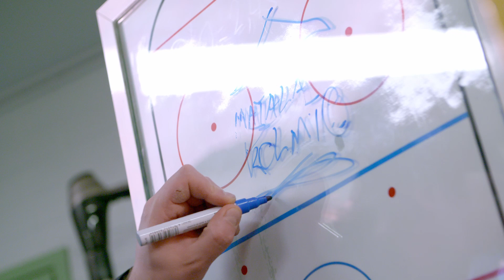Markus Sonninen & P. Köyrin poikakuoro - Peli-Karhun kantri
Musiikki
Laulu: Markus Sonninen ja IPK 20-21
Sanat: Markus Sonninen, Pentti Köyri & Toivo Susi

Pekka Rissanen - virveli ja shaker
Markus Sonninen - muut soittimet
Äänitys: Markus Sonninen - Hook river studios
Kuoroäänitys: Studio Pause/INTRY

Miksaus / masterointi: Ilkka Herola

Ohjaus: Jukka Vidgren
Kuvaus: Petteri Staven, Jukka Vidgren
Leikkaus ja värimäärittely: Petteri Staven, Jukka Vidgren
Tuotantopäällikkö: Sini Kervinen
Tuotanto: Mutant Koala Pictures 2021

Orig: - John Denver - Country roads